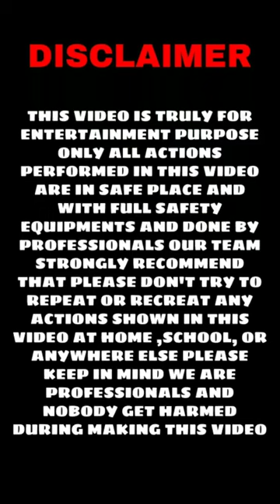Desi Tractor Lovers new 🔥viral Video in punjab & haryana modified tractors part 3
Tractor video